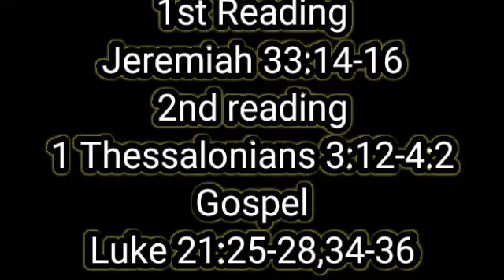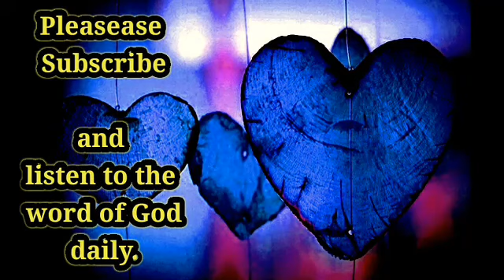28 November 2021, gospel reflection today. Advent season.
In this video the reflection is taken directly from the Bible diary of the Claretian publications.